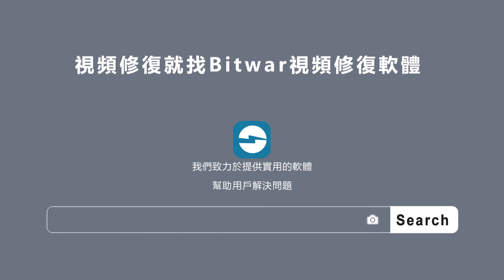Bitwar Video Repair 產品展示視頻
# Bitwar Video Repair 產品特徵
全面支援修復各種拍攝、錄音、傳輸、編輯、轉換或處理過程中損壞的視頻。
常見視頻格式支援如下: MP4, MOV, MPEG, MJPEG, MTS, M2TS, M4V, MKV, AVI, AVCHD, WEBM, ASF, WMV, FLV, DIVX, 3G2, TS, 3GP, M4A, F4V, INSV等等。

# 常見修復場景

1. 修復SD卡進水或者損壞的視頻
2. 修復儲存裝置損壞造成無法播放的視頻
3. 修復突然關閉拍攝裝置造成無法播放的視頻
4. 修復記憶卡無法讀取造成無法播放的視頻
5. 修復無人機或者相機損壞造成無法播放的視頻
6. 修復檔案傳輸/讀寫錯誤造成無法播放的視頻

更多修復場景：中斷錄影、視訊壓縮問題、改變視訊格式、系統關閉不當、計算機系統崩潰等等。

# Bitwar Video Repair 支援裝置

1. 视频拍摄设备
2. 无人机
3. 各类相机
4. 蘋果/安卓手机
5. 平板電腦
6. CCTV
7. 行車紀錄器拍攝的視頻
8. 並全面支援市場上各種主流品牌

# Bitwar Video Repair 更多功能

1. 支援批量修復
2. 不限制修復視頻檔案的大小和數量
3. 支援免費預覽
4. 支援多種標準：標準，高清以及4K解析度視頻檔案